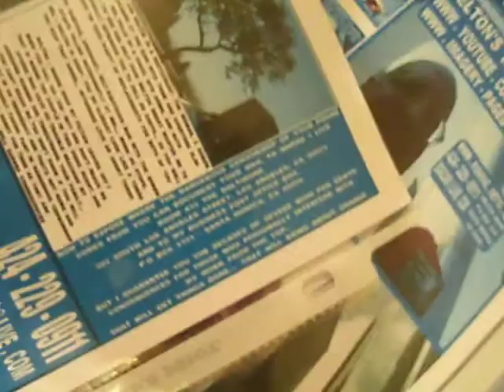12 2012 F7 BOS 12 24 A GIFT FROM THOSE WHO AREN'T MY FAMILY THIS XMAS THE STREETS BALLS OF STEEL GIFT OF DECADES OF PAIN FOR THEM 200 MB 1 46